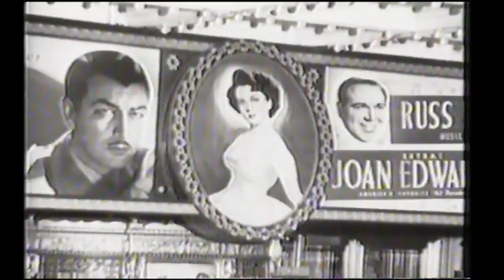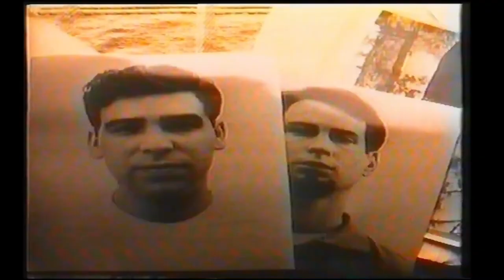VhsRip HBO reklám ajánló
Bankszámla:
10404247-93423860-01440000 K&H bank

HBO régi spot, promó, ajánló.